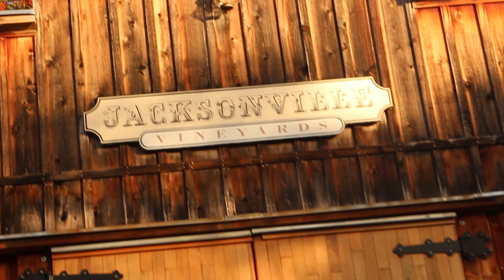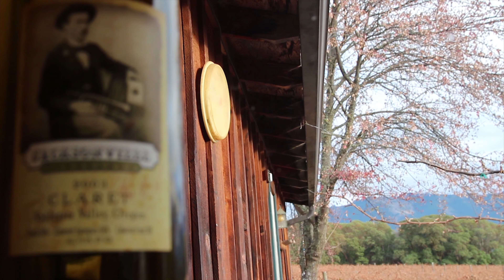Greta's Famous Blueberry & Chocolate Chip Scones w Lemon Glaze. Kitchen @ Palmers' Progress. -S1E11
This week, Alpine Greta bakes one of her SIGNATURE bakes... Blueberry Chocolate Scones with Lemon Drizzle! This is a recipe that's been with us for nearly 20 years, and is a VERY important bake in our history as a couple and as a family.

Jamie Oliver also has a great video on baking scones AND... Gordon Ramsay's Top 5 Desserts video is stellar, naturally but... we think ours are pretty on point!

Comment if you'd like more details, recipes, or tips and tricks to any of these bakes.

As we continue to grow our channel, we are incredibly honored by each SUBSCRIBER, and we are very thankful for all of those LIKES and COMMENTS. Our passion is storytelling, sharing the journey, and hopefully inspiring people to get outside, spend time with family, share love and faith with others, and to work hard in order to do amazing things.